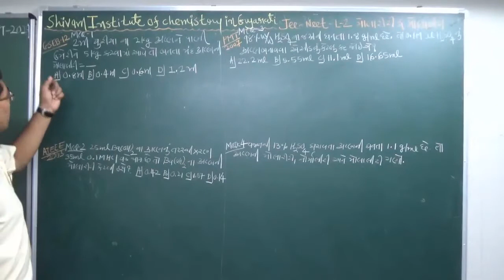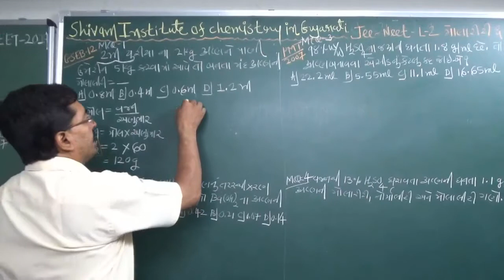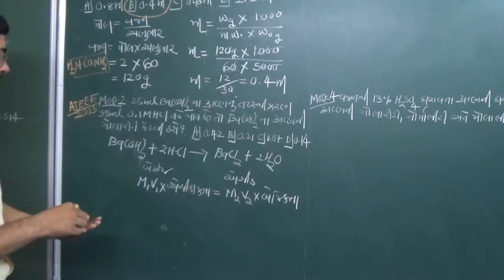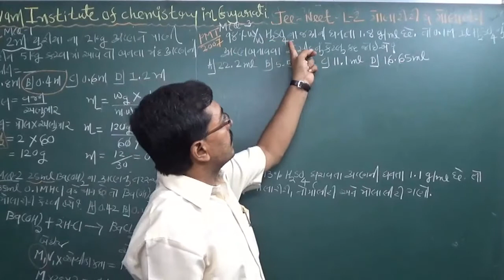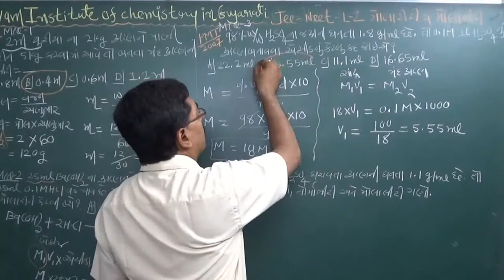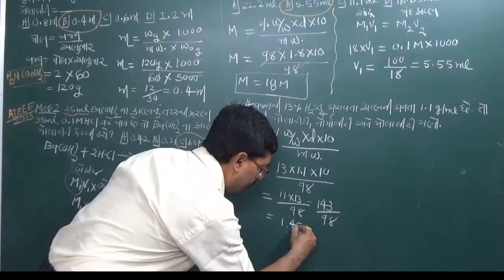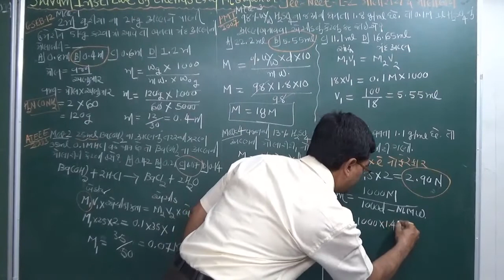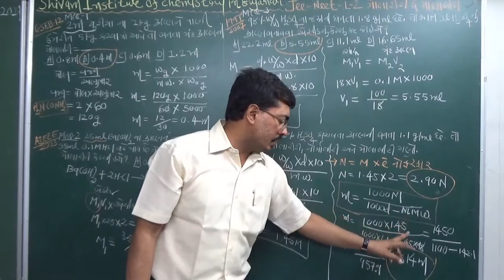11th_Molarity Std_12th_Chemistry_ch_2_Solutionin_Gujarati molarity_molality_mcq_in_gujarati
Std.11 Some basic concept of chemistry in gujarati
Molarity, Molality numerical for JEE Main &  NEET in Gujarati
FOR: IIT JEE MAIN + NEET| CHEMISTRY
Chemistry in Gujarati by Shivam Education
JEE,NEETChemistryinGujarati